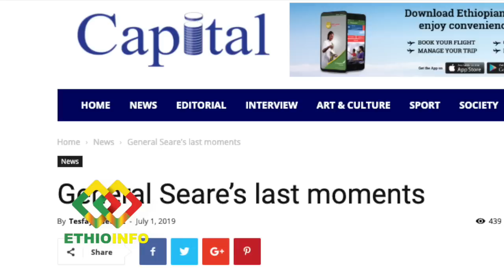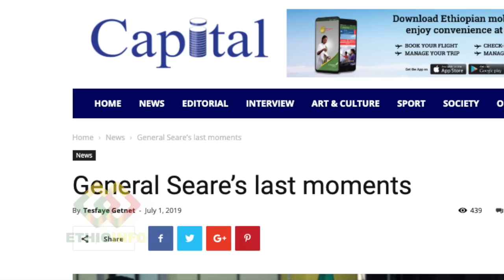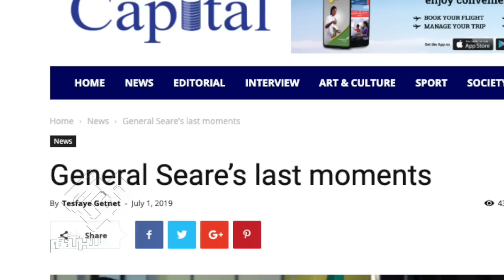Capital newspaper reveals Gen. Seare Mekonnen and Gen. Gezai Abera last moment.